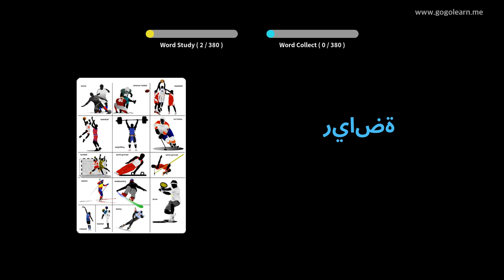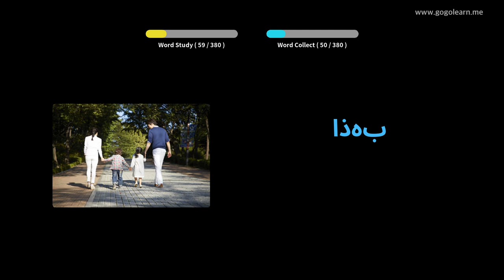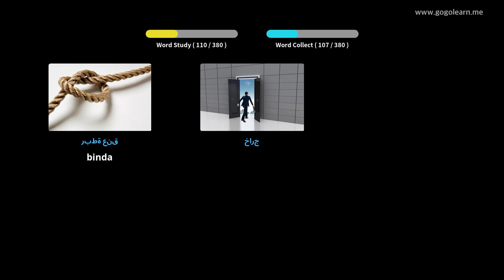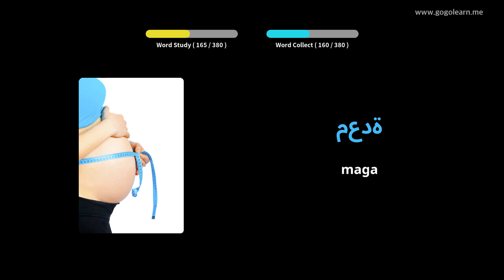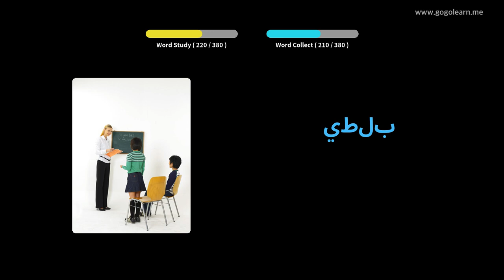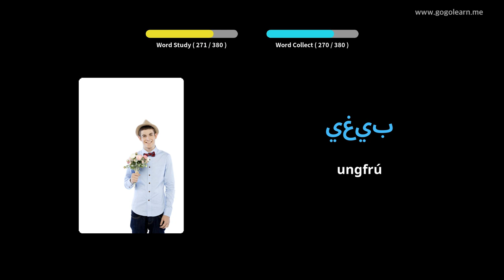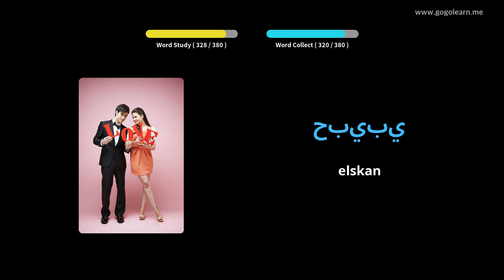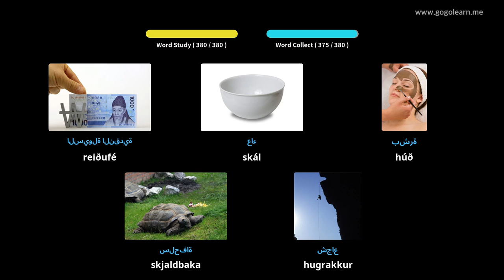Lærðu Arabíska Í Gegnum Myndir |Arabíska Orðaforði Grunn Krakkar | Golearn